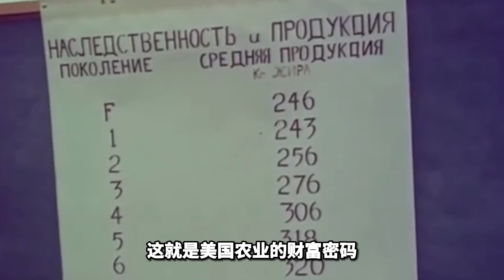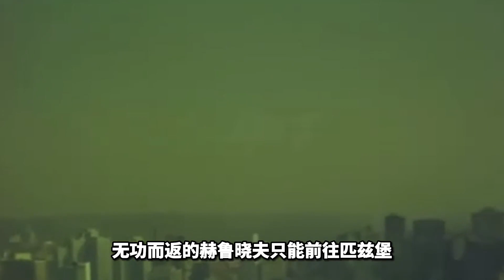赫魯曉夫訪美真實影像，艾森豪威爾以國禮相待，和夢露共進晚餐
No.4 | 97歲老兵私藏兩把槍，警方本想上門收回，老兵直接拿出持槍證